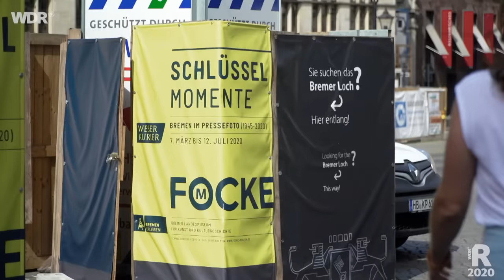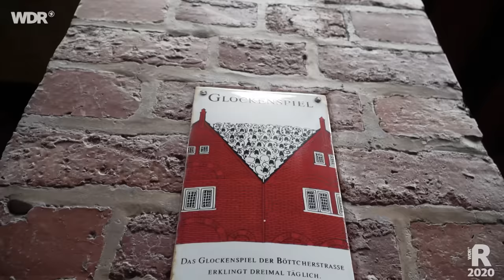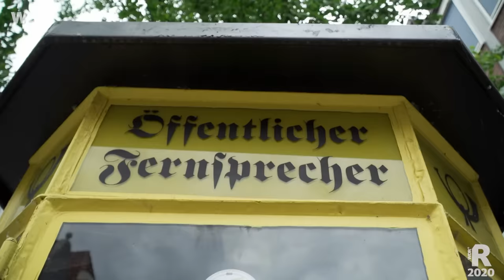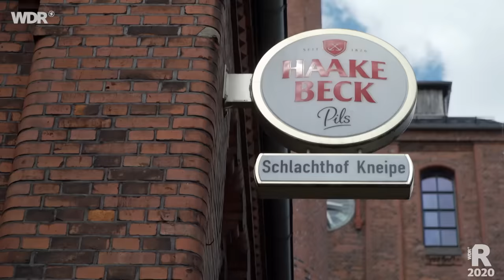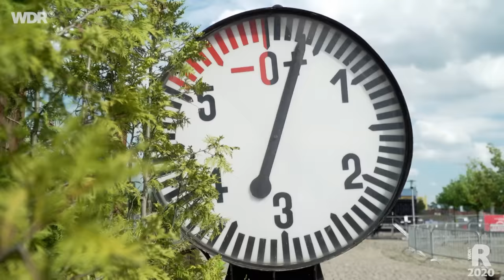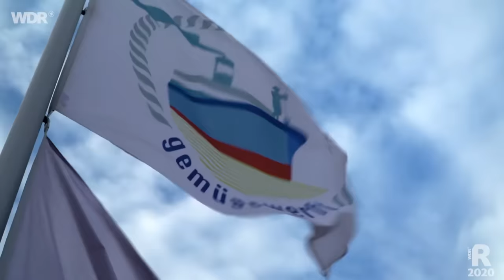Ein Tag in Bremen | WDR Reisen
Lisa Kestel ist einen Tag lang unterwegs in Bremen – in der Hansestadt im kleinsten Bundesland Deutschlands. Bremen hat viel zu bieten: zwischen Mittelalter, Wissenschaft und Science-Fiction, Stadtleben und grüner Oase. Rund 570.000 Menschen leben hier und die Bremer Stadtmusikanten sind wohl das bekannteste, jedoch nicht das einzige Wahrzeichen. Auch Kulinarisches gibt es zu entdecken: Lisa probiert gleich zwei Traditionsgerichte in Einem und entdeckt ein Stadtviertel, das es noch gar nicht lange gibt.